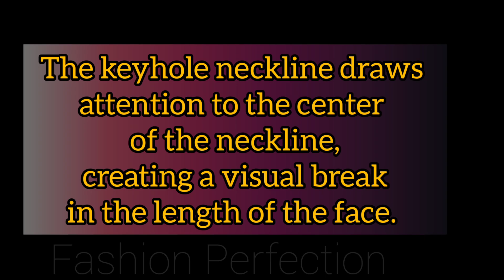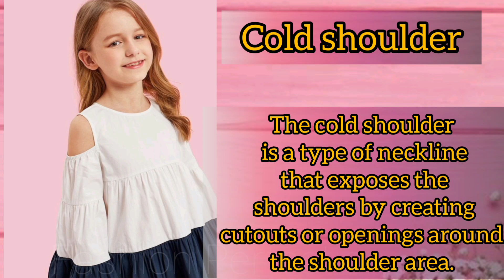Neck Design For Dress | New Suit Neck Design 2023 | Front Kurti Neck Design | Frock Neckline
Neck Design For Dress | New Suit Neck Design 2023 | Front Kurti Neck Design | Frock Neckline | Fashion Perfection

Hi!

Latest Neckline Designs for Dresses, Suits, Kurtis, and Frocks in 2023.
In this YouTube video, we will explore the
new suit neck design 2023, neck design for dress, front kurti neck design, frock neckline, latest trends in neck designs for dresses and suits in the year 2023. If you are someone who loves to keep up with fashion trends, this video is perfect for you. We will cover a wide range of neck designs including new suit neck designs, neck designs for dresses, front kurti neck designs, frock necklines, and many more.
Starting with suit neck designs, we have a variety of options such as full collar wale gale ki design, boat neckline design, patti neck design, and jaipuri suit neck design. If you're looking for something simpler, we have a range of designs like simple kurta neck design, churidar design neck, and neck design for kurti.

Next, we will explore neck designs for long frocks and gowns. We have a variety of designs such as frock collar design, long frock neck models, umbrella frock neck design, and long frock front neck designs. Additionally, we have neck designs for long frocks like collar frock design, back neck designs for long frock, and frock ke gale ki design

Topic covered:-
new suit neck design 2023
neck design for dress
front kurti neck design
frock neckline
suit ke galon k design
churidar design neck
patti neck design
salwar suit k gale ki design
simple kurta neck design
patti neck design
full collar wale gale ki design
simple neckline design
blouse back neckline designs
designs of neckline
neckline design
front boat neck designs
neckline design with lace
kurta neckline design
boat neck designs for kurtis
v neckline design
boat neck cut
new neckline design
button neckline design
front neckline design
latest neckline design for kurti
neckline hand embroidery designs
embroidered neckline design
frock neckline design
boat neck front design
round collar neck designs
round collar neck designs for kurtis
square neck blouse designs
neck line design
v collar neck designs for kurt
winter neckline designs
stylish neckline designs
neckline designs 2023
round neck designs for kurti
boat neck cut blouse
shirt neckline design
latest neckline designs 2023
boat neck front cut
new neckline design 2023
neckline pattern for different necklines
different types of necklineskurti
neckline name
different necklines
different types of necklines
neck design for frocks
long frock neck designs
neck designs for long frock
frock suit neck design
long frock back neck designs
umbrella frock neck design
frock back neck designs
pattu long frocks neck designs
front neck designs for long frocks
collar frock design
long frock neck models
long frock front neck designs
back neck designs for long frock
pattu long frocks back neck designs
frock neck models
frock ke gale ki design
frock collar design
frock front neck design
neck designs frock
frock ka gala ka design
frock ke gale
gown long frock neck designs
boat neck long frock back neck designs
frocks gala design
frock neck models
frock collar design
neck designs frock
frock ke gale
frocks gala design
neck design for kurti
boat neck kurti design
back neck designs for kurti
kurti ke gale ki design
kurti neck design latest
simple kurti neck design
kurti ke gale ke design
modern kurti neck design
collar wala gala
kurti ke gale ka design
collar wale gale
patti wala gala
fashionable collar neck designs for kurtis
piping modern kurti neck design
piping neck design for kurti
trendy boat neck design for kurti
fancy unique kurti neck designs
pattern front kurti neck design
neck designs for kurti latest
kurti neck design front
kurti back neck designs 2023
latest back neck designs for kurtis
printed kurti neck design
collar wale gale ke design
full collar neck designs for kurtis
half collar neck designs for kurtis
v collar neck designs for kurtis
full collar kurti design
kurthi neck model
kurti ke gale ki design new
kurti ka gala ka design
new neck design for kurti
kurti ke gale
net kurti neck design
kurti ka gala
collar kurti neck design
suti ka gala
sut ke dijan